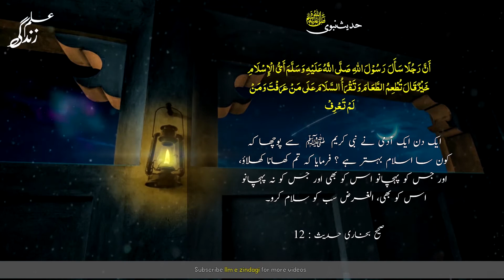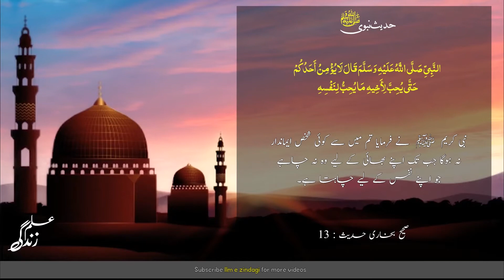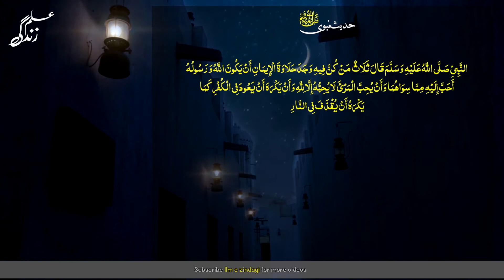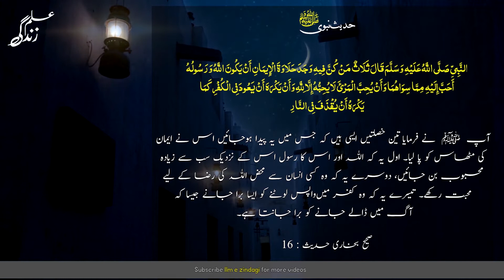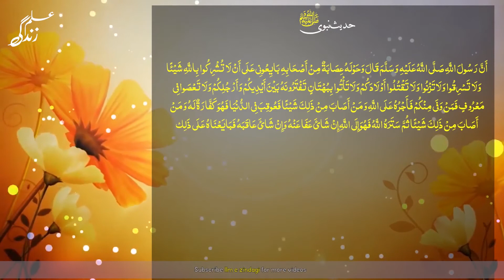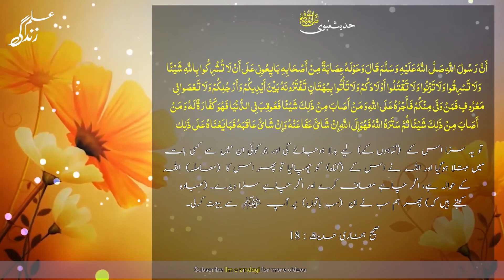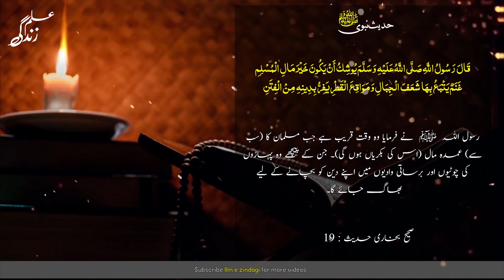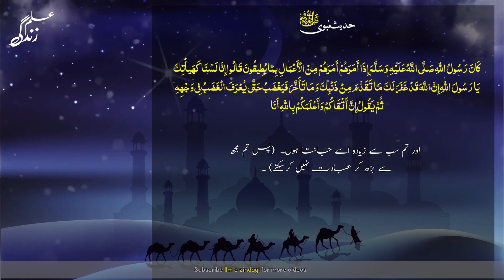Sahih bukhari hadees no. 11-20 | Hadees in Urdu | Hadees e nabvi | Muharram Status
Sahih al Bukhari is one of the Kutub al Sittah (six major hadith collections) of Islam. Whereas, out of all these six major books, the collection of prophetic traditions, or hadith for sahih al bukhari, was performed by the Muslim scholar Muhammad al Bukhari.

For reading the arabic, urdu and english translation of this video, please look in the description of these videos.

Tɪᴍᴇ Sᴛᴀᴍᴘs:

0:00 Bismillah
0:09 Kon sa Islam behtar hai?
0:45 Love for your brother What you love for yourself
1:19 Tum mein koi imaandar nahi jab tak?
2:00 Tum mein say koi shaks imaandar na hoga jab?
2:38 Konsi teen khaslatain jin say imaan hasil hota hai?
3:33 Imaan aur nifaaq ki kya nishani hai?
4:04 Hazrat Muhammad saw ki sahaba karam say baieet
5:39 Wo waqt qareeb hai jab musalman ka?
6:19 Hazrat Muhammad saw kis baat pay sahaba karam say naraz howay?

Ilm Zindagi (ilm e zindagi) par apko tamam urdu hadees shareef,hadith in urdu,hadees e nabi,hadees e nabvi saww aur hadees pak wo bhi urdu translation aur english translation k sath mil jain gi. Tamam sahih al bukhari hadith,hadees e qudsi, hadees imam bukhari, sahih al bukhari in urdu ya sahih bukhari hadith in urdu aur sahih al bukhari hadees k liyay channel ko subscribe karain ta k ap mazeed khubsurat aur pyari hadees e nabvi ki videos dekh sakain.